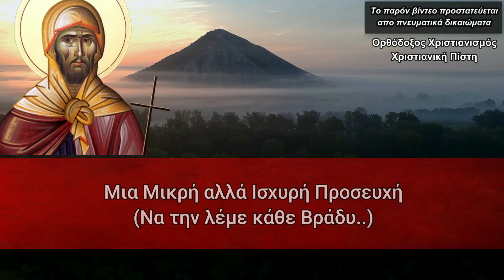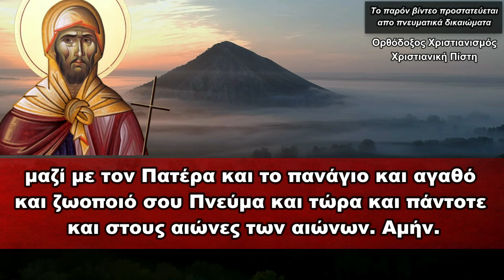Μια Μικρή Βραδινή Προσευχή (Να την λέμε συνέχεια..)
Ορθόδοξος Χριστιανισμός - Χριστιανική πίστη

✅ Μπορείτε επίσης να μας στηρίξετε με μια δωρεά πατώντας το κουμπί «Σας ευχαριστούμε» το οποίο βρίσκεται ακριβώς κάτω από κάθε βίντεο.

Τα σχόλια παρακολουθούνται συνεχώς προκειμένου να διατηρηθεί ένα θετικό περιβάλλον. Σχόλια που θεωρούνται αρνητικά, προσβλητικά, επιβλαβή και με μοναδικό σκοπό να γίνουν ενοχλητικά προς το κανάλι μας και τους συνδρομητές μας, θα αφαιρούνται. Διαβάζουμε όλα τα σχόλια σας προσεκτικά όμως μερικές φορές δεν υπάρχει χρόνος να σας απαντήσουμε. Προσπαθούμε καθημερινά για το καλύτερο..

🚫 Σημειώσεις - Όροι χρήσης:
1)Επιτρέπεται η ενσωμάτωση των βίντεο σε blogs και ιστοσελίδες με αναφορά στην πηγή
(ΠΡΟΣΟΧΗ !!! Όχι σε κανάλια του Youtube - Rumble - Tik Tok - Instagram & Παρόμοιες Πλατφόρμες).
2)ΑΠΑΓΟΡΕΥΕΤΑΙ η Αναδημοσίευση, η αντιγραφή και η λήψη των βίντεο του καναλιού μας για οποιονδήποτε λόγο χωρίς γραπτή άδεια από τον Διαχειριστή του Καναλιού. ( Άρθρο 66 - Νόμος 2121/1993 - Ποινικές κυρώσεις).